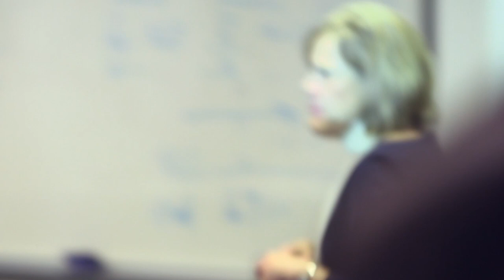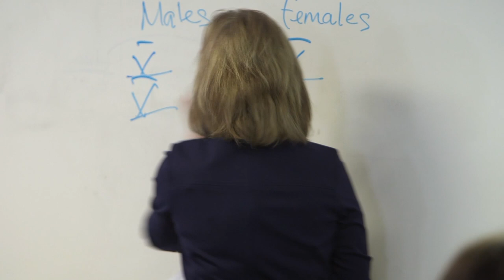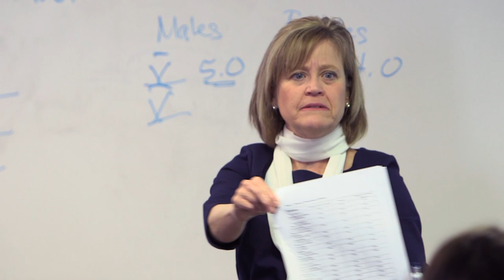CUS Faculty | Dr. Diane Badzinski | Colorado Christian University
Dr. Diane Badzinski is a Professor of Communication at Colorado Christian University.